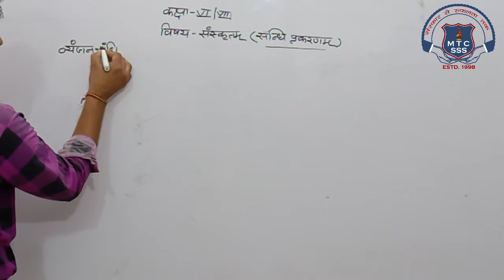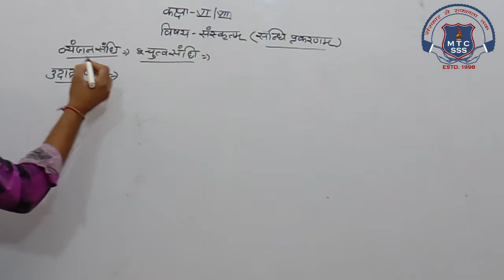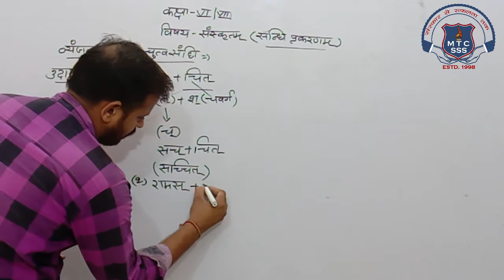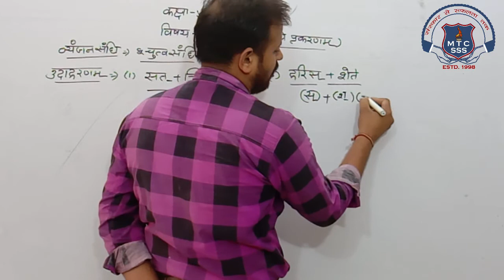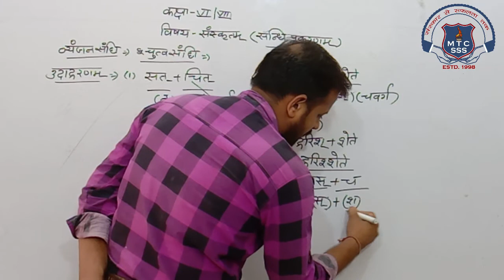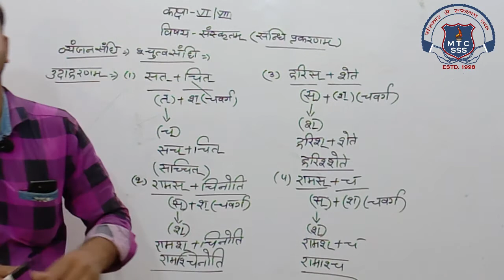6th Sanskrit 03 Dec 2020